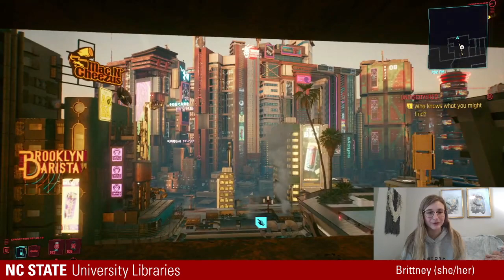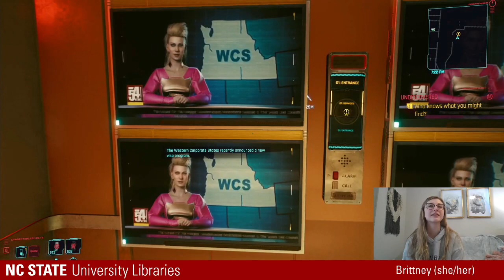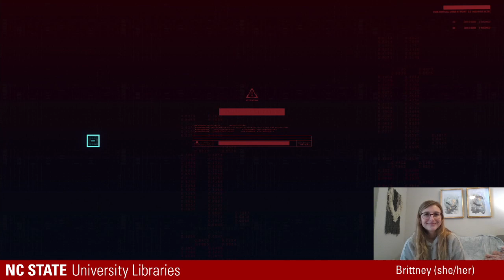Sharing Our Streams: Cyberpunk 2077 with Brittney!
After spending the bulk of 2020 in front of Zoom, many of us have been thinking about how the virtual platforms we choose for communication influence the way we interact. Students from Dr. Nicholas Taylor's Ludic Networks course are taking the online communication experiment a step further by stepping into the spotlight on Twitch, where they'll get meta about what it's like to livestream while guest hosting on the Libraries' Twitch account. Join us as they share a bit about their research and some of their insights on what it's like on the other side of the camera lens.

This stream features Brittney playing and talking about the game Cyberpunk 2077!